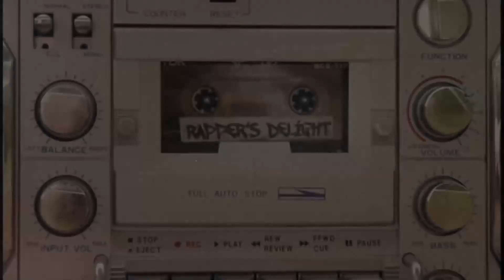Baby Dance - Scooby Doo Pa Pa ( Music Video 4k HD )